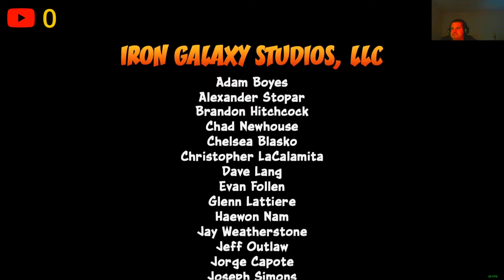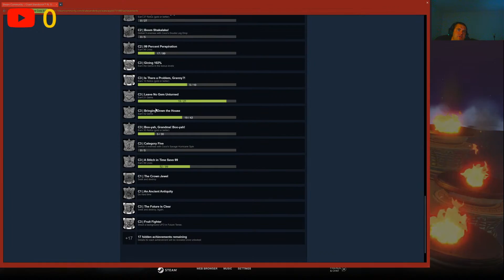🦊 How to play Crash Bandicoot N.sane Trilogy🏎 🦊! | 🗯 (Crash Bandicoot: The Wrath of Cortex)